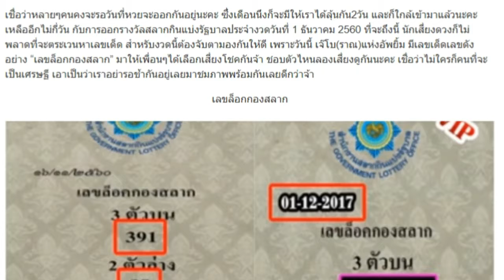มาแล้ว “เลขล็อกกองสลาก” งวดวันที่ 1 ธันวาคม 2560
เชื่อว่าหลายๆคนคงจะรอวันที่หวยจะออกกันอยู่นะคะ ซึ่งเดือนนึงก็จะมีให้เราได้ลุ้นกัน2วัน และก็ใกล้เข้ามาแล้วนะคะ เหลืออีกไม่กี่วัน กับการออกรางวัลสลากกินแบ่งรัฐบาลประจำงวดวันที่ 1 ธันวาคม 2560 ที่จะถึงนี้ นักเสี่ยงดวงก็ไม่พลาดที่จะตระเวนหาเลขเด็ด สำหรับงวดนี้ต้องจับตามองกันให้ดี เพราะวันนี้ เจ๊โบ(ราณ)แห่งอัพยิ้ม มีเลขเด็ดเลขดังอย่าง “เลขล็อกกองสลาก” มาให้เพื่อนๆได้เลือกเสี่ยงโชคกันจ้า ชอบตัวไหนลองเสี่ยงดูกันนะคะ เชื่อว่าไม่ใครก็คนที่จะเป็นเศรษฐี เอาเป็นว่าเราอย่ารอช้ากันอยู่เลยมาชมภาพพร้อมกันเลยดีกว่าจ้า